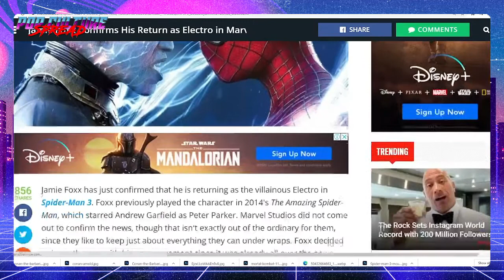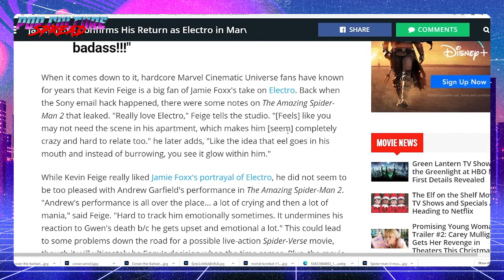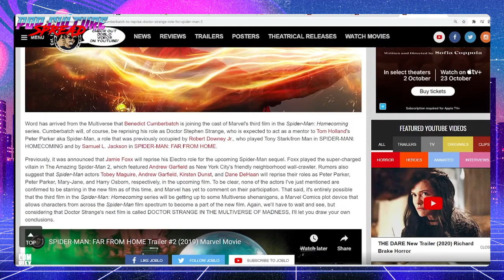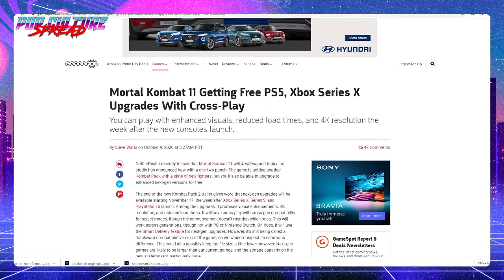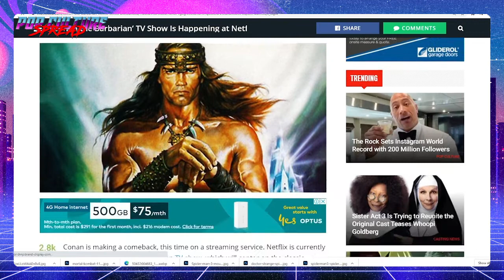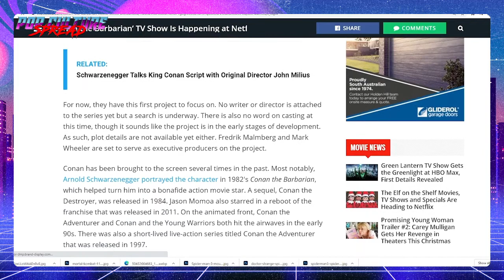Spiderman 3 with Electro and Doctor Strange, MK 11 with Rambo and Conan on Streaming